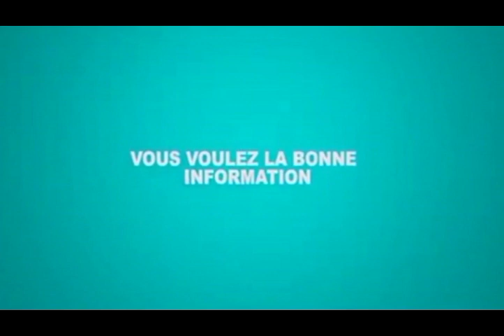Ghylaine TSHIKOMB ,UNE femme dynamique prêtes pour aider le gouverneur J.KYABULA